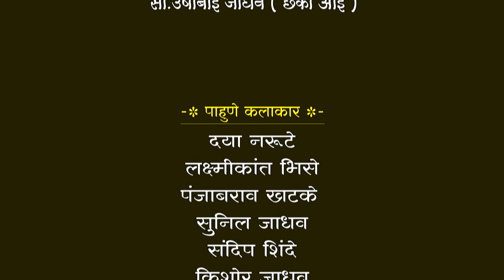आपलं कसं जसं आहे तसं भाग -60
सर्व एपिसोड पाहण्यासाठी खालील दिलेल्या लिंक वरती क्लिक करून पहा
Copyright@ravishindefilmproduction

WRITER- RAVI SHINDE
DIRECTOR- MANISHA JADHAV
PRODUCER- RAJU JADHAV

SHOOT & EDITOR : SHASHIKANT M.JADHAV

DRON SHOOT: ABHI WAGH

SHOOT LOCATION :GOJUBAVI,BARAMATI PUNE

आपलं कसं जसं आहे तसं भाग -52